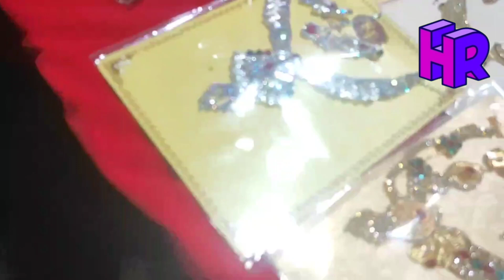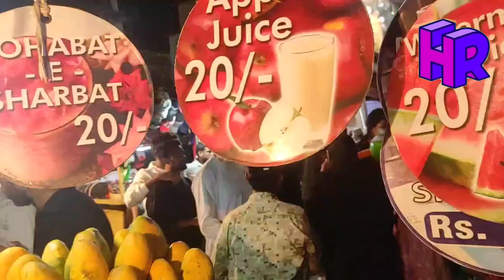Ramadan Shopping Charminar 3Day Before Eid 🕋🕋☪️🇮🇳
charminar shopping

eid Before

thank you watching my YouTube family